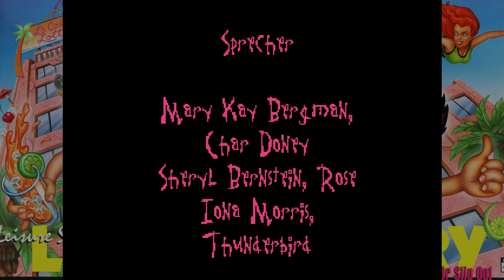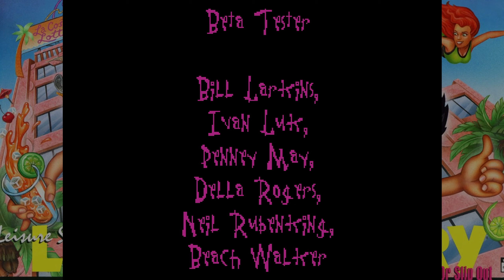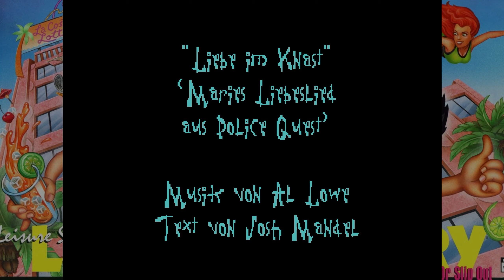Leisure Suit Larry 6 ♦ #14 ♦ Shamara und ihre Weisheiten ♦ Let's Play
Viel zu tun haben wir nicht mehr. Aber war da nicht noch Shamara? Ob Larry genug Weisheit gefunden hat im Laufe des Abenteuers?

Spiel: Leisure Suit Larry 6
Genre: Adventure

♦♦♦♦ Wo kaufen? ♦♦♦♦